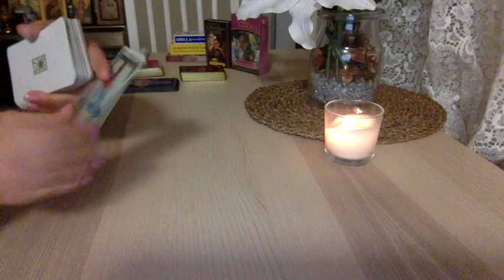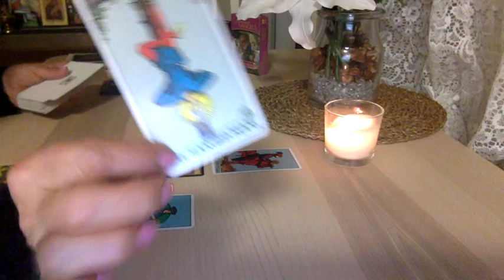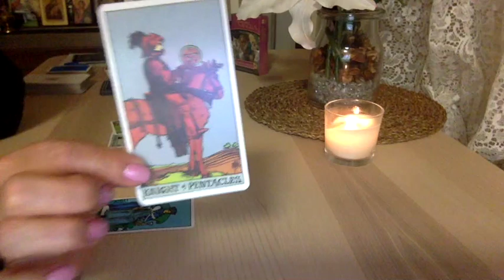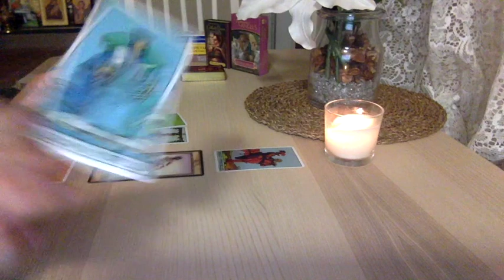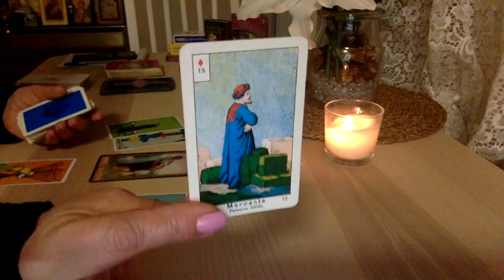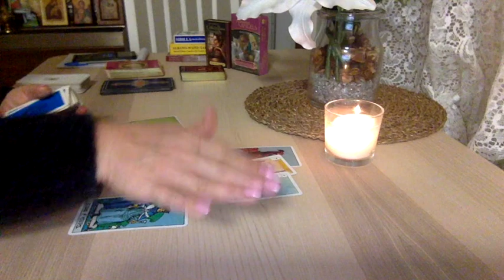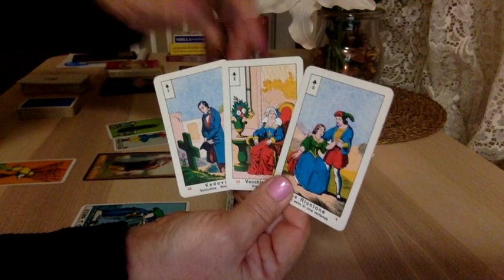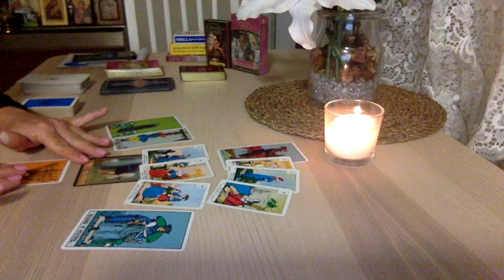PISCES 🌚 "THEY MISS YOU TOO PISCES" MID JULY 2018 LOVE & GENERAL READING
I am using La Vera Sibilla by Masenghini, Ciro Marchetti’s Gilded Reverie Lenormand Expanded edition, Albano-Waite Tarot - Special Edition Conceived by Frankie Albano, Tarot 3D artwork by Davide Corsi and the Romance Angels by Doreen Virtue.